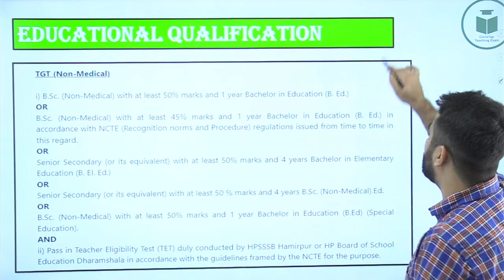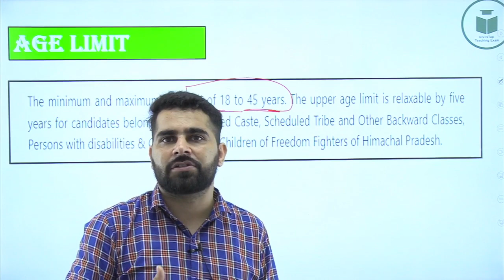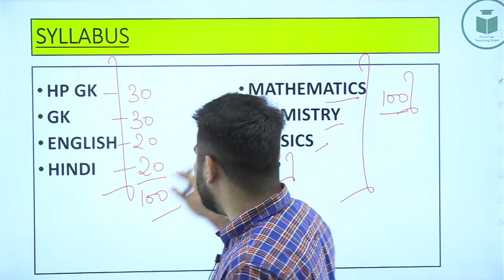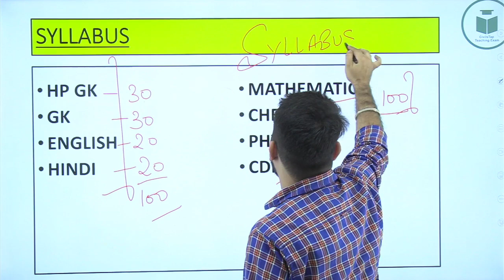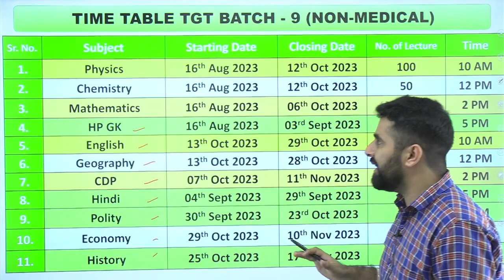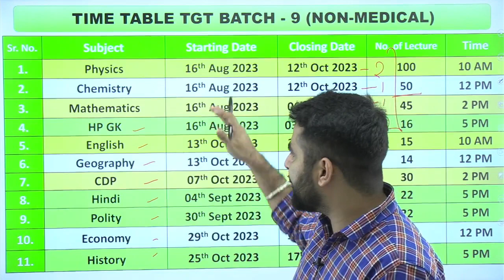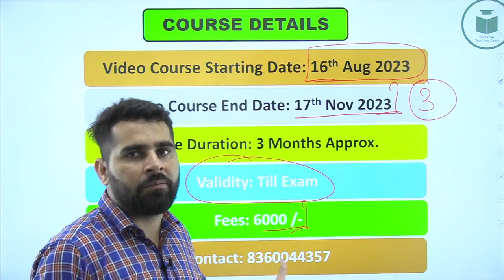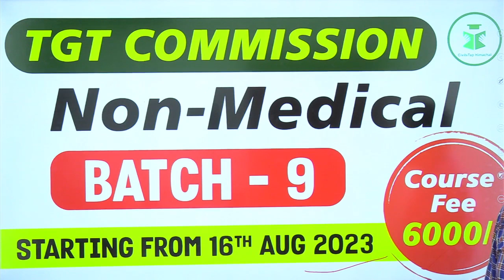HP TGT Commission | Non- Medical | New Classes | Batch-9 | Starting from 16th August 2023